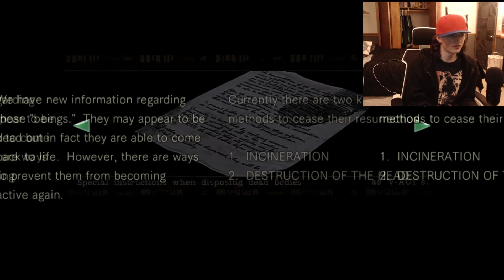Friday the 13th - Resident Evil Remake Part 2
RE belongs to Capcom